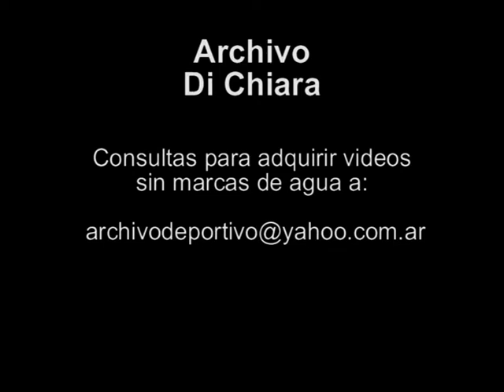Gerardo Sofovich habla del secuestro de Mauricio Macri 1991 UG-2818 - DiFilm